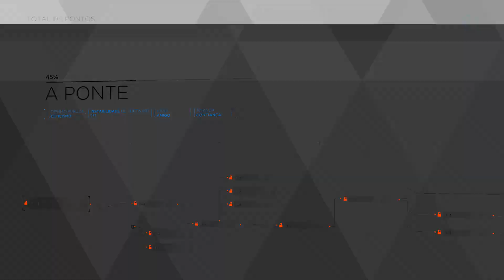Detroit: Become Human A Ponte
Computador usado:
Headset: Headset Gamer Warrior Volker 7.1 Surrond USB com Led Azul - PH258
Teclado: Teclado Mecanico T-Dagger Bermuda Led Red Switch Azul, T-TGK312-BL RED
Mouse: Gamer Redragon Inquisitor 2, RGB, LED Vermelho, 7200DPI, Sensor Óptico, 7 Botões Programáveis, Preto - M716A
Joystick: Controle Trust GXT 541 Muta, PC, USB, Preto, T24789
Water Cooler: Water Cooler SuperFrame Dark Winter 240, 240mm, Intel-AMD, Black
Mémoria 2x RAM: Hiksemi Armor, 16GB, 3200Mhz, HSC416U32Z2 32GB
SSD: SSD Kingston NV2 2 TB, M.2 2280 PCIe, NVMe, Leitura: 3500 MB/s e Gravação: 2800 MB/s - SNV2S/2000G
Placa Video: RTX 3060 Ti 1-Click OC Galax NVIDIA GeForce, 8GB, GDDR6, LHR, DLSS, Ray Tracing, Preto - 36ISL6MD1VQW
Fonte: Fonte Gamemax GP750, 750W, 80 Plus Bronze, PFC Ativo
Ôculos: Óculos Para Gamer LP Vision, Gamer V2, Com Filtro De Luz Azul - Cinza